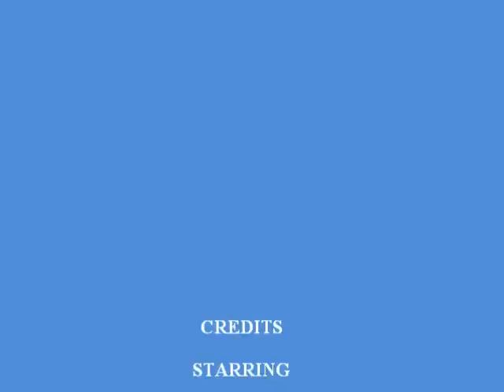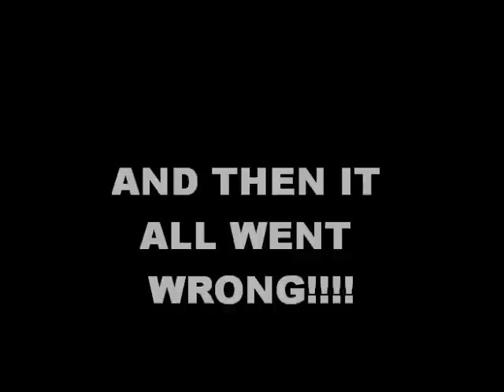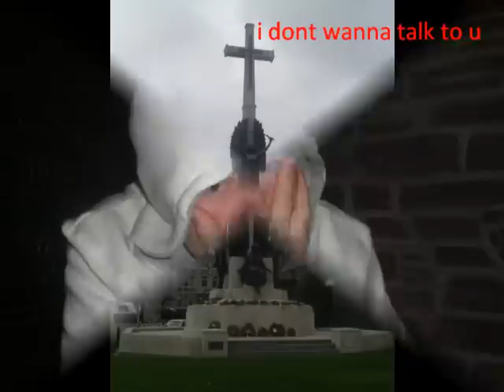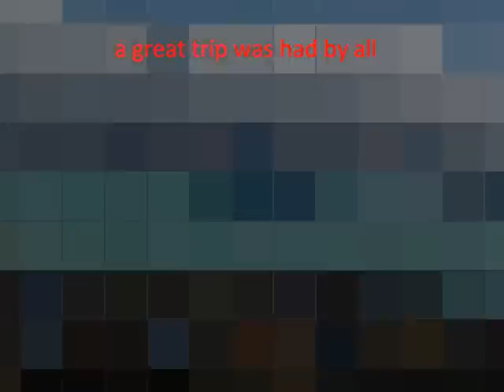new zealand 2008 pictures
pics from new zealand trip